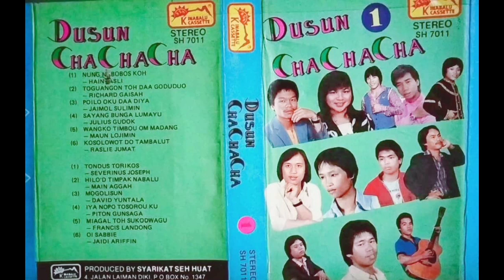Tondu Torikos Severinus Joseph